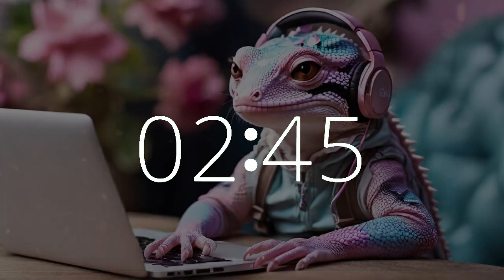20 Minute Upbeat Electric Lofi Timer Motivation, Study, Work, Focus 🎶 Gecko at Work